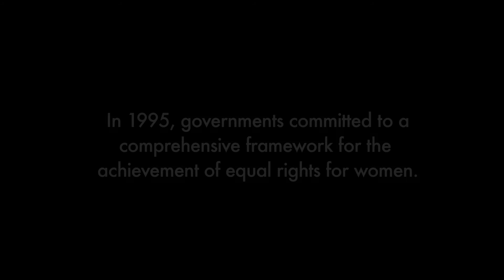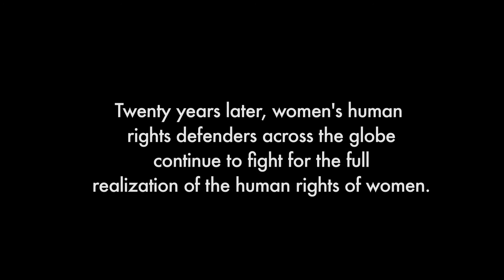Reflections of Courage: The girl child - Yemen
ARWA OTHMAN, an activist from Yemen speaks about child marriage, and the threats against women human rights defenders calling for an end to this practice.

The tenth video of the UN Human Rights Office campaign to honour women human rights defenders in commemoration of Beijing+20.

Ms. Othman explains how her organization has been working to change the law in Yemen to raise the minimum age of marriage. In advocating against child marriage, she and her colleagues have faced accusations of promoting adultery or of being "non-believers," and the dangers have worsened in this time of insecurity. She calls for the re-instatement of State authority and rule of law, for the protection of all human rights.

Join the campaign on Twitter with reflect2protect.